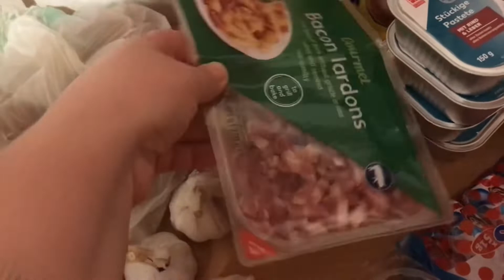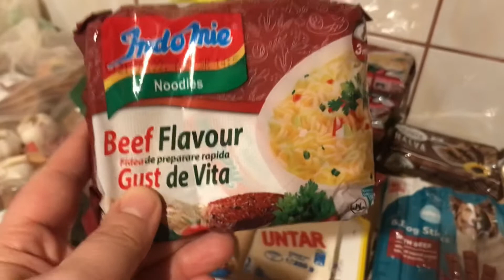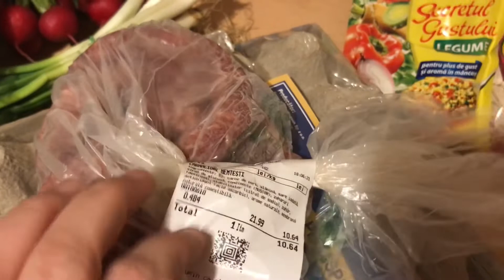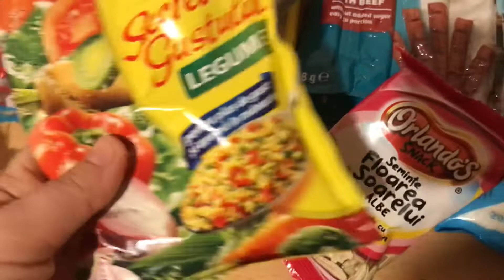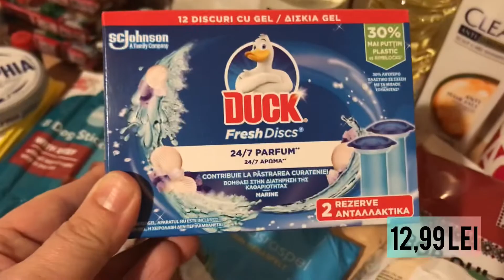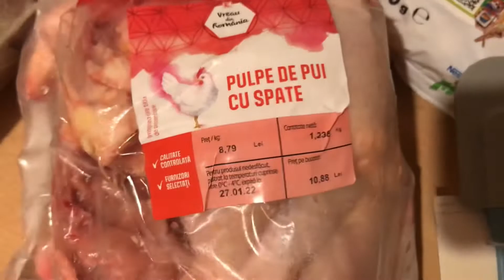Haul Kaufland România